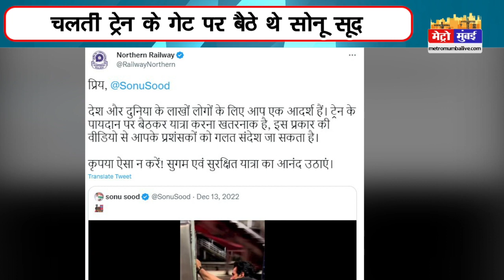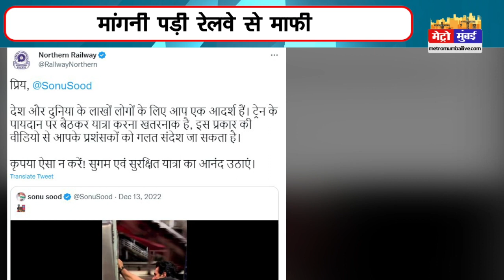Sonu Sood: सोनू सूद से हुई बहोत बड़ी गलती, मांगनी पड़ी माफ़ी | Metro Mumbai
Sonu Sood: सोनू सूद से हुई बहोत बड़ी गलती, मांगनी पड़ी माफ़ी | Sonu Sood Train sonusood railway | Metro Mumbai